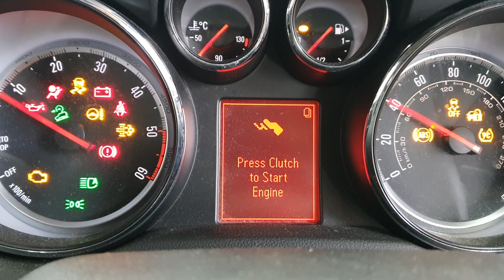mokka no start